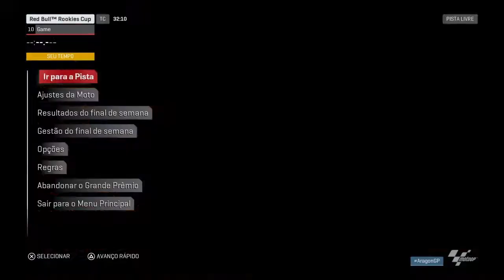Motogp 18 #7 Assinei com a Petronas do Moto3